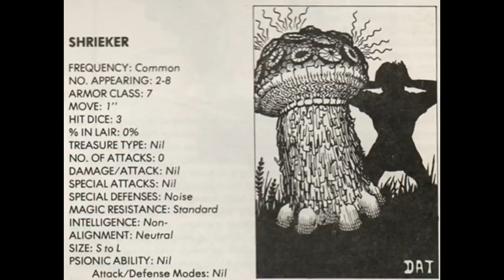Dungeons and Dragons Lore: Fungi of the Underdark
In the 5th edition of the Dungeons and Dragons roleplaying setting, Forgotten Realms, the world of Toril has a unique and extensive network of underground caverns and caves, rich with life, wonder and deadly danger. In these caversns, most light and food, is provided by a large array of fungus species.